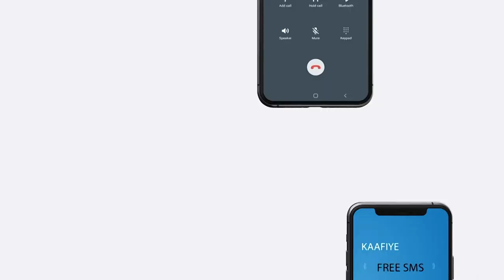Guddiga Doorashada ee Gobalada Waqooyi ayaa shaacyey in dib loo dhigay Doorashada 4-kursi